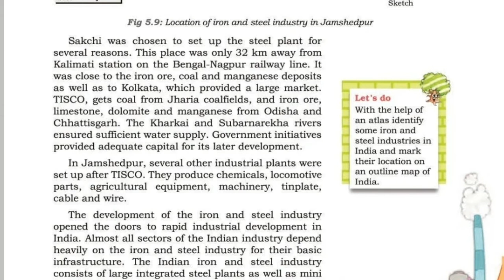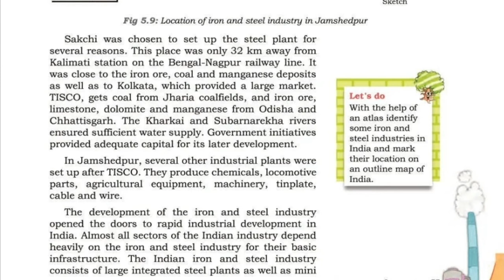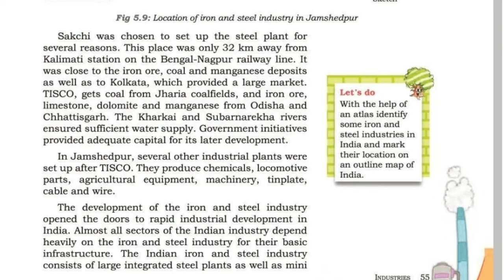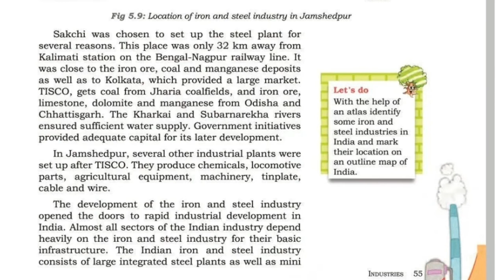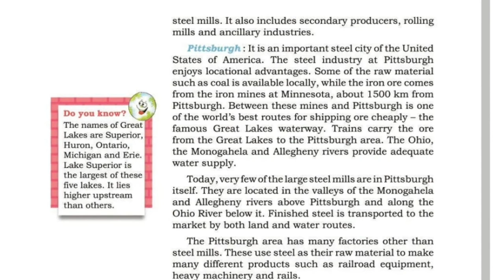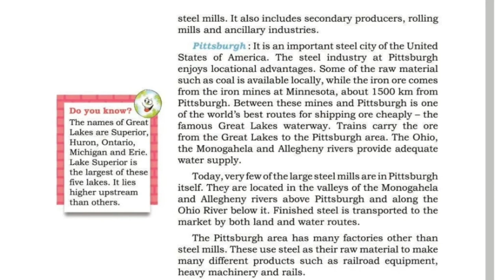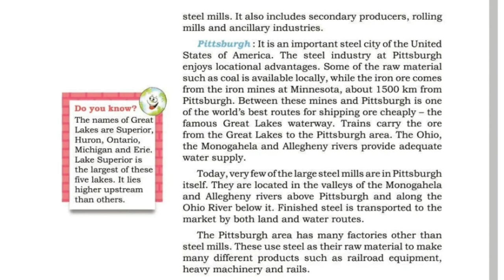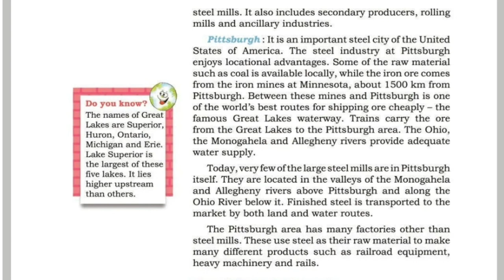Cbse class 8 Geography Chapter 5 Industries part 4in മലയാളം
Geography
Chapter 5
 Industries
part 4in മലയാളം
Ncert syllabus